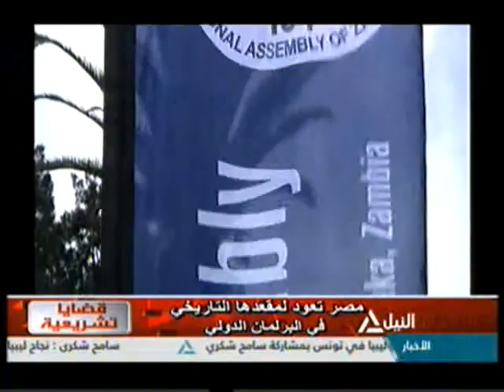قضايا تشريعية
مصر تعود لمقعدها التاريخي في البرلمان الدولي
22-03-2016